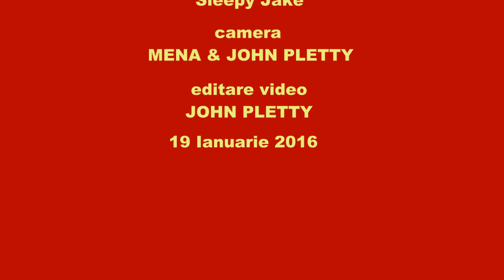REVEDERE CU DAN ŞI RODICA GRIGORESCU,DUPĂ 14 ANI - Sibiu,17 Ianuarie 2016